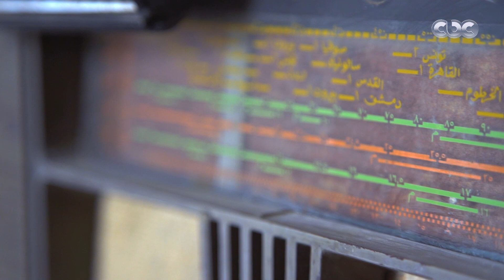تاريخ ميناء القصير القديم.. وليه الناس انتقلت من القصير القديم للجديد؟ اعرف من الفيديو ده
بين شطين | تاريخ ميناء القصير القديم.. وليه الناس انتقلت من القصير القديم للجديد؟ اعرف من الفيديو ده

من مطروح لـ شلاتين.. هنغطي كل الساحل للبحر المتوسط والبحر الأحمر” ❤️
البرنامج ده هدفه في المقام الاول ان احنا نصور مصر بالطريقة اللي تليق بيها
برنامج بين شطين هياخدكم جولة عشان تشوفوا وتستمتعوا بجمال مصر
 تابعوا  حلقات برنامج بين شطين الخميس و الجمعة الساعة 12:30 ظهرًا على قناة سي بي سي
مع جلال ذكري شاتيلا